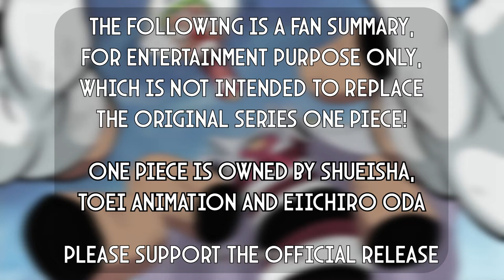Best Voice Actor Part In Whole One Piece | Buggy The Clown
⛔IMPORTANT⛔️